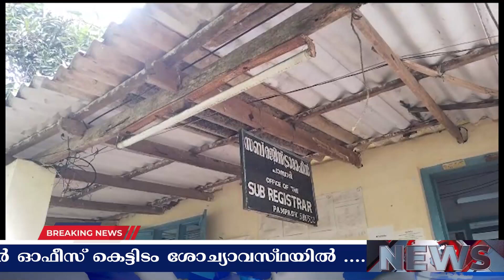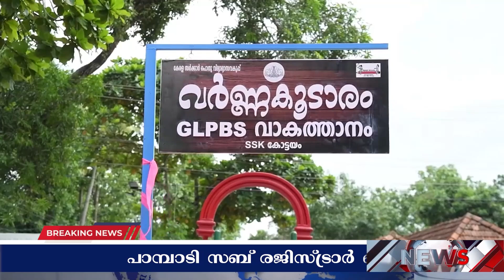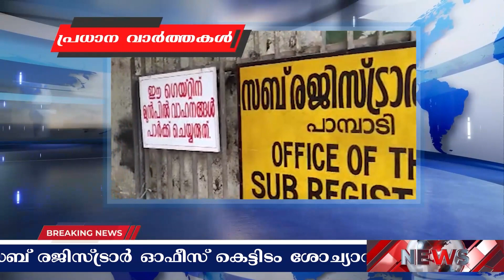CABNET NEWS | JUN 16